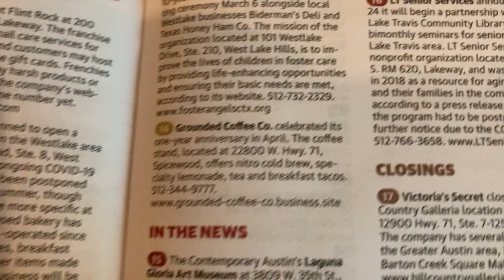15 Years Strong at CORE Therapy & Pilates in Austin, Texas. Physical Therapy, Pilates, GYROTONIC(R)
15 YEARS STRONG AT CORE THERAPY AND PILATES IN AUSTIN, TEXAS. THANK YOU COMMUNITY IMPACT NEWSPAPER // In this video we show a quick peak into the Community Impact Newspaper where CORE Therapy and Pilates gets a shout out for our 15th Anniversary in business in Austin. We want to thank each and every one of our clients over these past 15 years and can not thank you enough for trusing us with your health. No matter if you were a physical therapy client, a Pilates or Gyrotonic client, got certified to teach Pilates or Gyrotonic at CORE or have been a part of our staff... THANK YOU.

We celebrated our 15th anniversary on 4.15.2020 during the COVID-19 Pandemic. I love how the listing shows that we have transitioned to implementing telehealth therapy sessions, virtual Pilates personal training and remote group Pilates Mat classes,

Now offering Videos on Demand. Purchase any of our extensive list of videos and you will get a link that you can watch anytime you want. This is a great option for those that are not as tech savvy to do the live virtual classes or for those who want to take the class over many times...

We are here to serve our clients virtually through this crazy time! This virus will not stop back pain, shoulder pain or knee pain that was there just a few weeks ago... good chance it is now worse with this new stress. We can help you alleviate your pain virtually by teaching home release work and exercises as well as monitoring your new home office for ergonomics. This is a new way to help serve. Our virtual Pilates classes can be scheduled for private’s, diets or group classes. Schedule to be announced soon. Thanks to everyone who signed up for virtual PT and classes this week.

CORE Therapy & Pilates offers Physical Therapy for back pain, neck pain, shoulder pain, knee pain, ankle pain. Our approach is unique and combines hands on therapy called manual therapy with Pilates and GYROTONIC(R) exercises.

Looking for a new fitness routine designed to help you connect with the little muscles that forgot how to work properly a long time ago? Our Pilates, Gyrotonic and GYROKINESIS(R) offerings can help you get active, improve your posture and improve your sports performance.

“We Help People In Austin Stay Active, Fit And Moving Away From Pain Pills And Surgery... To A Healthy Lifestyle”...